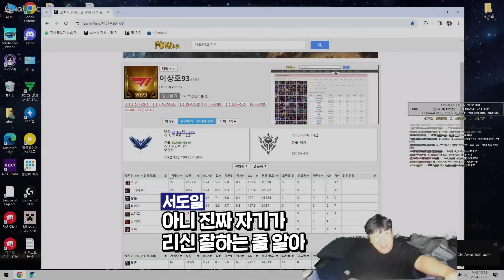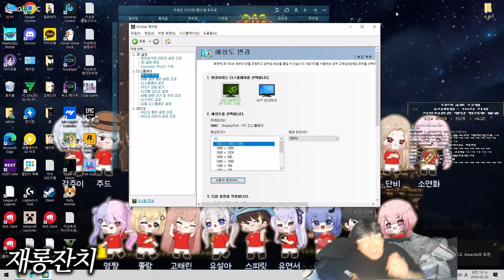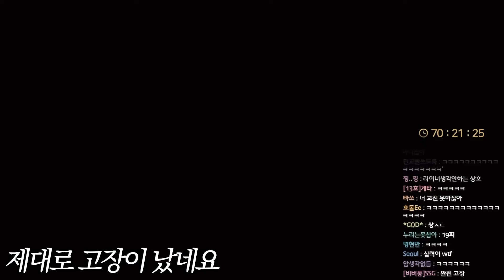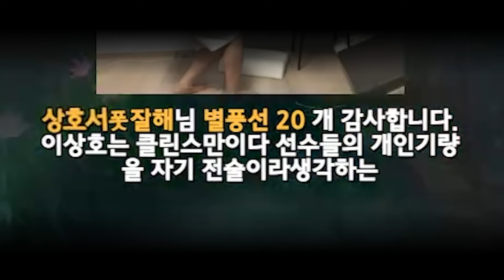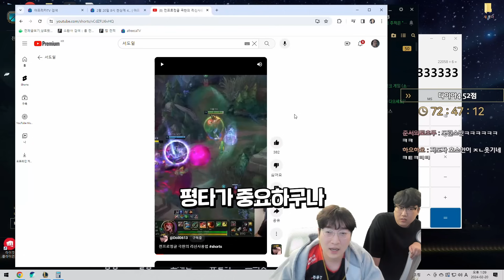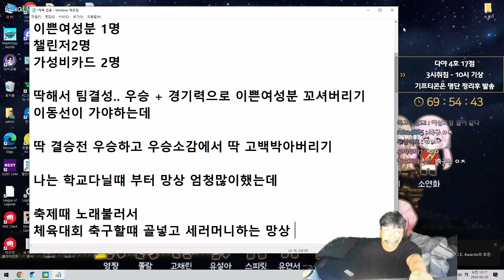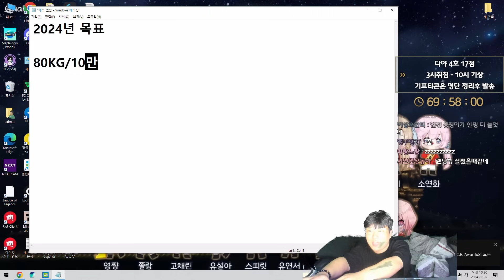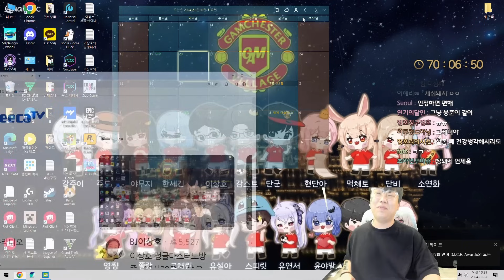다시 돌아온 지도자 서도일과 이상호의 레전드 호소인 듀오..!